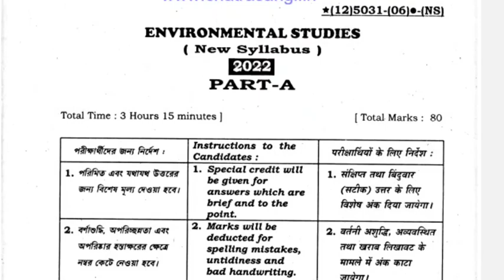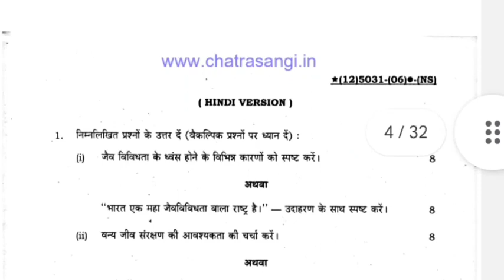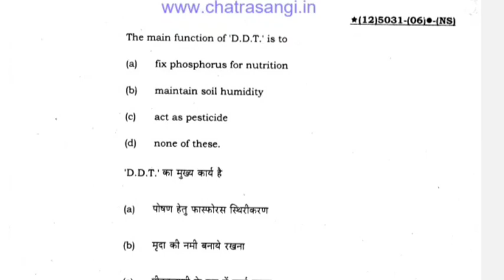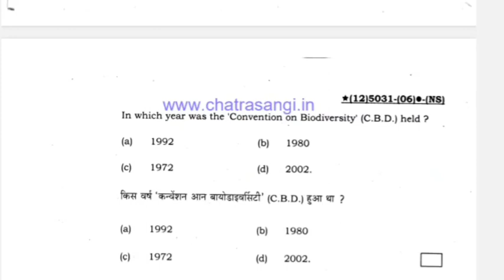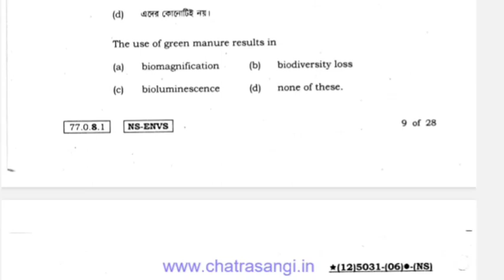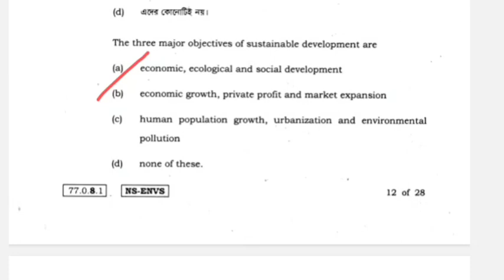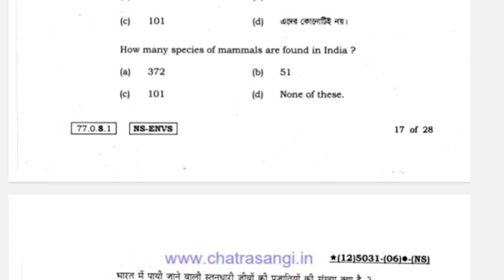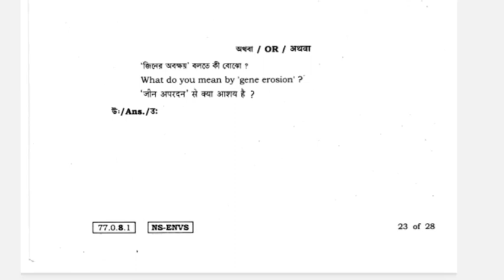HS EXAM 2022 SUB:-ENVIROMENTAL STUDIES QUESTION PAPER' M.C.Q, S.A.Q ANSWER LONG QUESTION part A/B